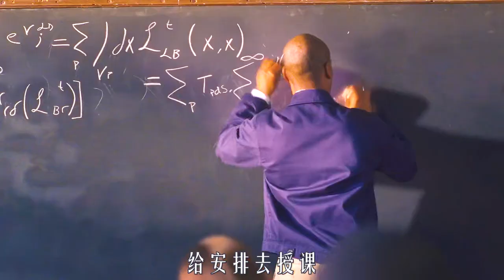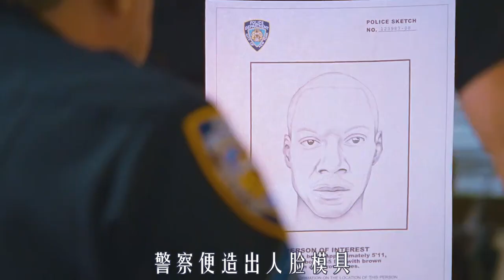男人擁有人類外表，卻是架人形飛船，裏面住著迷你外星人，科幻片《戴夫号飞船 》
身著一身白西裝的戴夫（艾迪·墨菲 Eddie Murphy 飾）看起來是個彬彬有禮的中年人，雖然身處現代紐約的他總顯得和這個年代、這個大都市格格不入，但誰能想到，這個看起來非常真實的「人」其實是一架人形飛船，身體裏住著許多四分之一英寸高的外星小人，他們來到地球，想尋求解救自己星球的方法，不料卻先在讓飛船適應地球生活上經受了極大的考驗，惹了一堆麻煩之後，誰想到飛船竟然自主愛上了一個美麗的地球女人吉娜（伊麗莎白·班克斯 Elizabeth Banks 飾），外星小人們偏軌的航線越來越難調正……